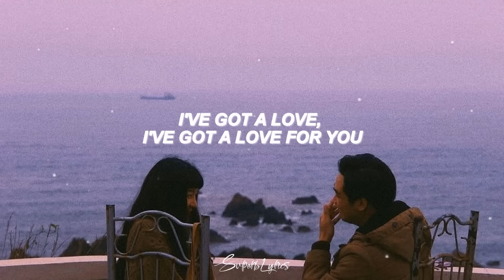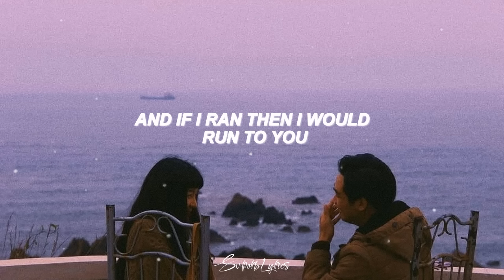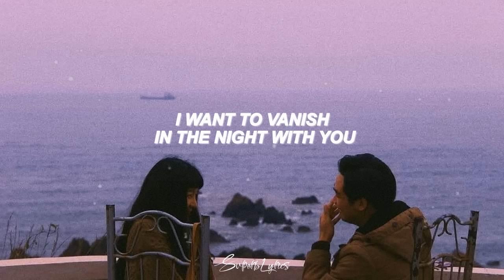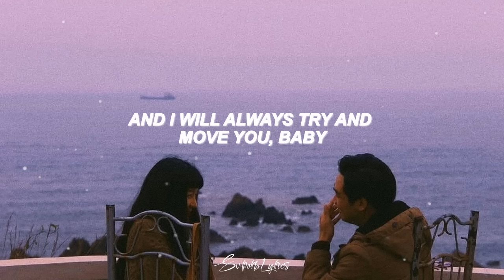The Paper Kites - By My Side (Lyrics) feat. Rosie Carney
Lyric video for "by my side" by The Paper Kites feat. Rosie Carney

LYRICS

I’ve got a love, I’ve got a love for you
I’ve got a place in this old heart for you
And I want to tell you that I want you
Any way I can
I want to take you in my arms, I do
I’ll light a flame and let it burn for you
And If I ran then I would run to you
Every time

The only place
(By my side)
It’s where I want to be
(By my side)
Forevermore

I want to talk, I want to talk with you
I want to tell you anything, I do
And when I go, and when I leave, it’s you
I want to vanish in the night with you
I want to take you round the town, I do
I’m gonna make some kind of life for you

(By my side)
The only place
(By my side)
Forevermore

And I will always try and move you, baby
Forevermore

Forevermore